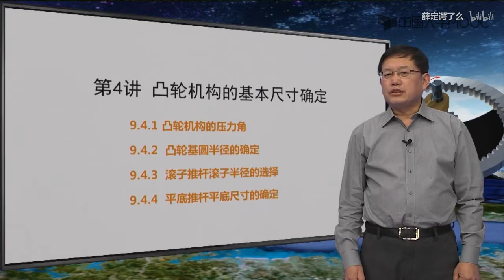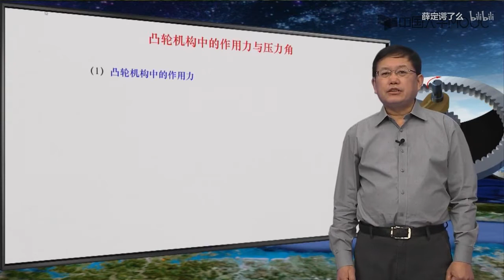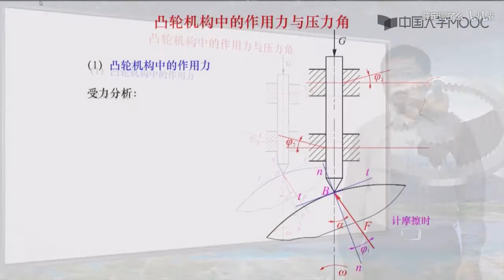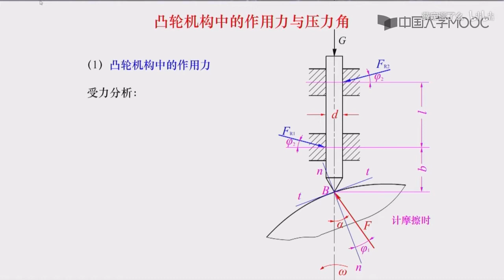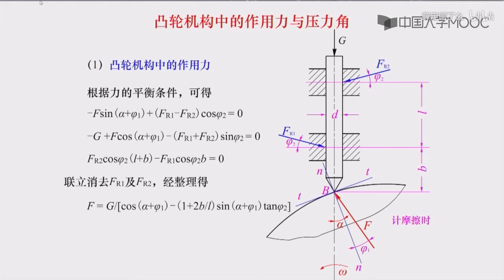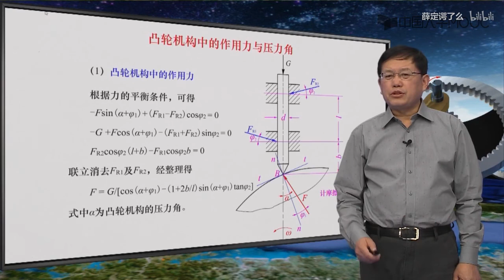机械原理 210 用析法设计凸轮的轮廓曲线 2